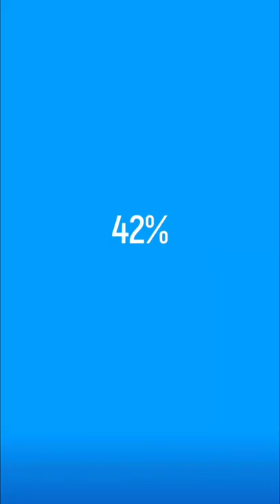FROZEN HONEY ASMR game MAX LEVEL SCORE 💕👸🌈 Gameplay All Levels Walkthrough iOS Android New Game 3D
Frozen Honey ASMR Game BIG UPDATE! Now you can download android play store and ios app store or apk. I'M PLAYING BEST HYPER CASUAL GAMES FOR MOBILE.
Developer: Crazy Labs

Frozen Honey ASMR Gameplay All Levels Walkthrough iOS, Android New Game Update Max Level
Game Description:
Satisfying perfect jelly paste
Want to make frozen honey just like you saw it on Tiktok?
This satisfying asmr game will give you the pleasure to create your own frozen honey from scratch!
Just pick the ingredients, add them in a bottle, freeze them and squeeze!
Satisfying just as candle craft and many asmr games!
Enjoy the variety of fruits, colors, syrups and more options to help you create the most satisfying frozen honey mix and squeeze it through the bottle!

Frozen Honey ASMR All Levels Walkthrough iOS, Android New Game Update, Max Level